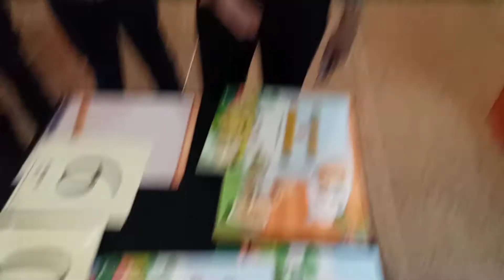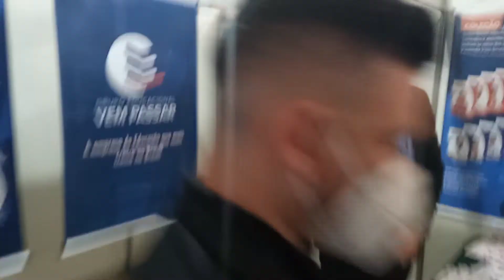COXINHAS! (Encontro Pedagógico Em MUCAMBO)